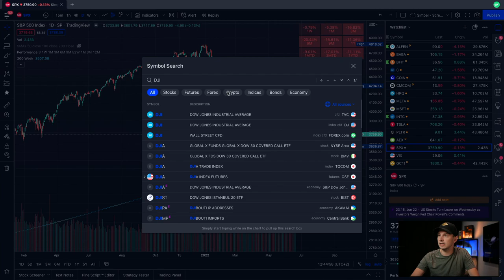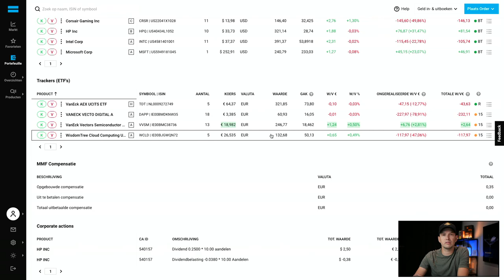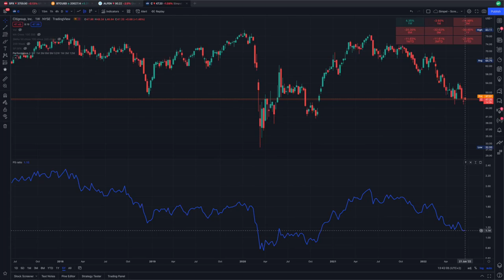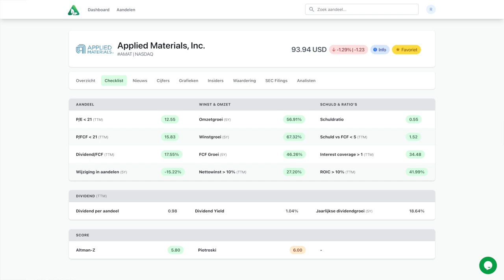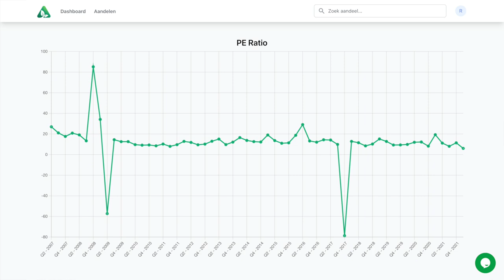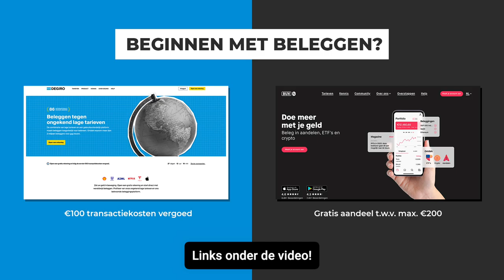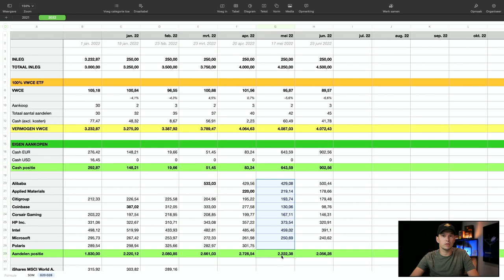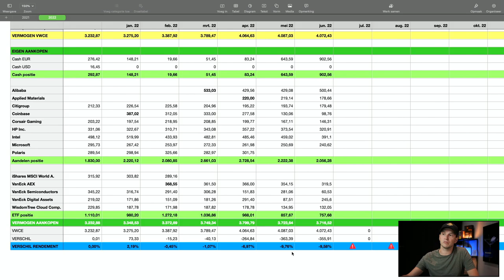BELEGGEN tijdens een BEAR MARKET | 250 euro per maand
Tijd om weer 250 euro te investeren, maar hoe doe ik dat tijdens een bear market?

In deze video kijken we eerst naar de grafieken voor verschillende indexen om te zien hoe de markt presteert in de afgelopen maanden. Vervolgens bekijken we mijn portfolio. Welke veranderingen zien we? Per positie bespreek ik waarom ik er deze maand juist wel of niet in investeer. Aan het einde vergelijken we mijn portfolio met VWCE om te zien of ik beter passief had kunnen beleggen in plaats van actief beleggen.

VIDEO ONDERWERPEN
00:00 Introductie
00:41 Markt in grafieken
03:34 Portfolio - 250 euro per maand
15:13 Vergelijking VWCE